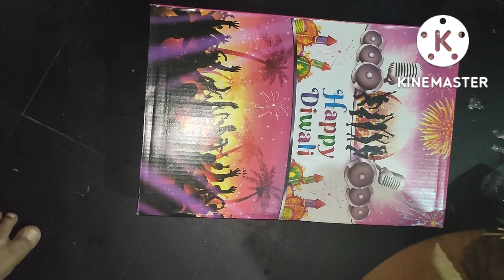DIWALI SPECIAL VIDEO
Diwali special video watch and enjoy